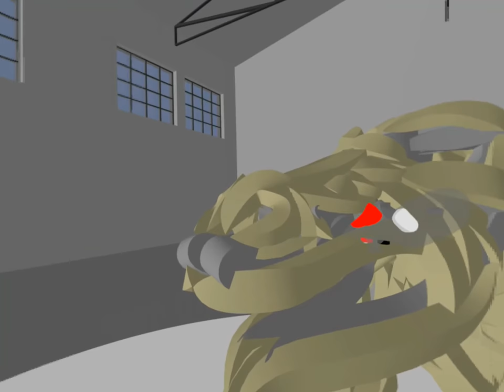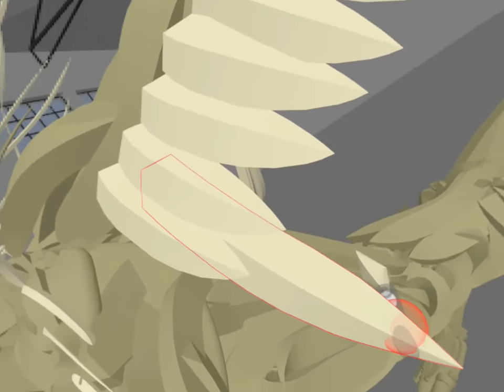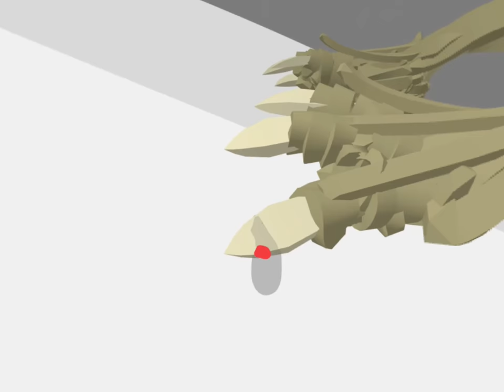Practicing VR sculpting with Gravity Sketch: stylized feathered dragon creature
Some moments of a Gravity Sketch session where I sculpt a stylized dragon-like creature in VR. The whole sculpt took me 50 minutes. The renderings at the end are done in Octane Render.